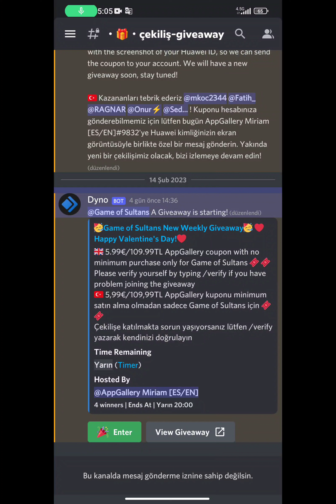OPTİMİZE EDİLMİŞ YENİ EFSUNLU DİYAR Etkinliği | Game of Sultans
Herkese selamlar acı ve uzun bir süre sonra tekrar bir aradayız. Daha önce söylediğim gibi bu etkinliğin analiz videosu gelecekti ve şuan hazır, iyi seyirler :)

dateKampanya Dönemi: 11-26 Şubat
one %10 İNDİRİM ile 109,99TL üzeri alışverişler için 11TL Kupon kazanınticket
two %10 HUAWEİ Puan tüm oyun içi satın alımlarda geçerlidir
four giftDiscord çekilişimize katılın! ÜCRETSİZ 109,99tl kupon kazanma şansı! Yeni sunucuya katılın, böylece yaklaşan özel hediyeleri, yeni kampanyaları ve desteği kaçırmayın.

AppGallery herhangi bir Android cihaza ve emülatöre nasıl yüklenir (video rehberliği burada